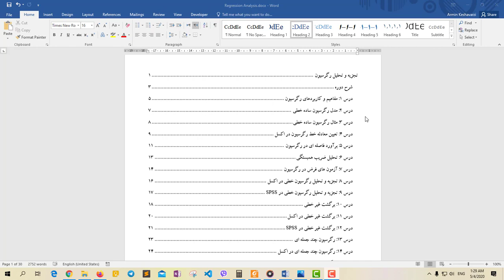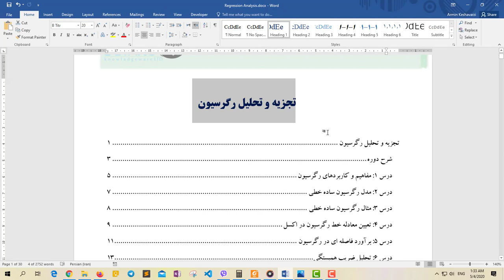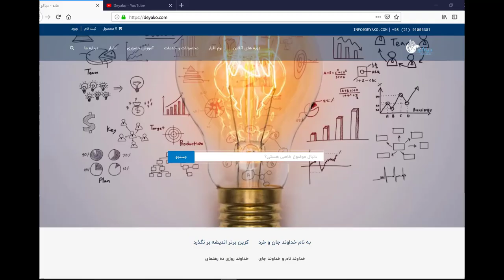دوره آموزش تجزیه و تحلیل رگرسیون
در این دوره سعی شده تا تمامی سرفصل های آمار مهندسی در مقطع کارشناسی  را به همراه مثال های کاربردی و تجزیه و تحلیل آنها در نرم افزارهای مایکروسافت اکسل و SPSS ارائه نماییم.
برای مشاهده آنلاین (رایگان) به وب سایت دیاکو با لینک زیر مراجعه نمایید